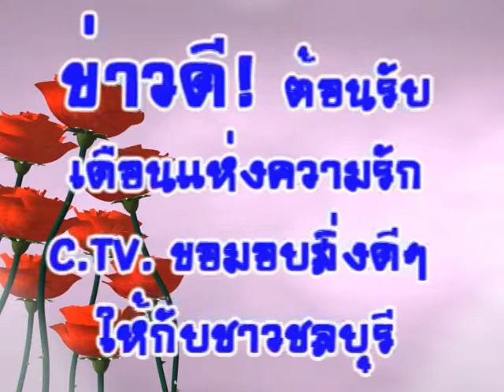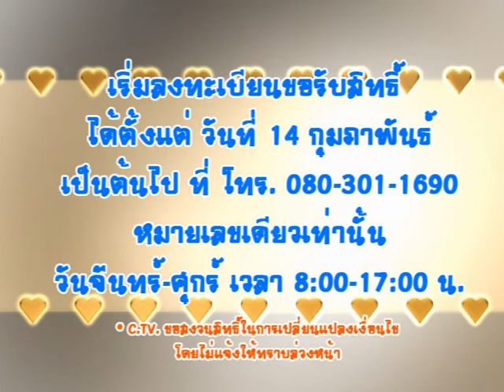สปอตCTVช่องท้องถิ่นนี้ฟรี14วัน | ฟรีกราฟิก Free Graphic Free Spot ADS รับทำสปอตโฆษณาฟรี ไม่เกิน1นาที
2553